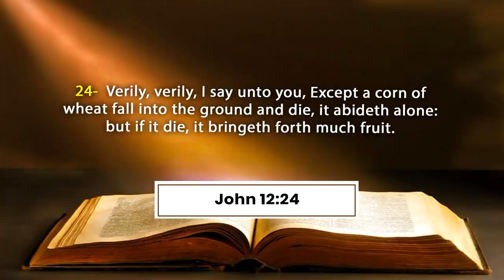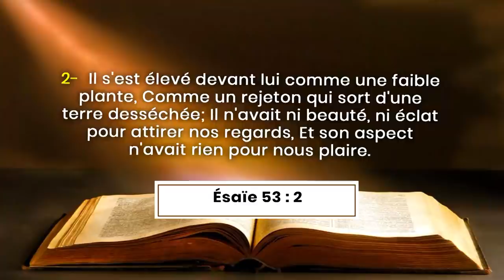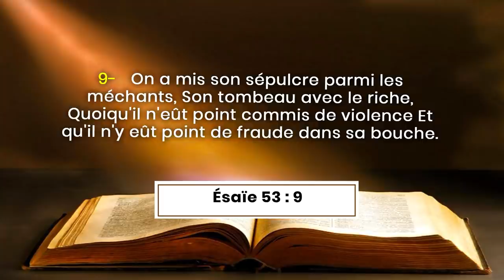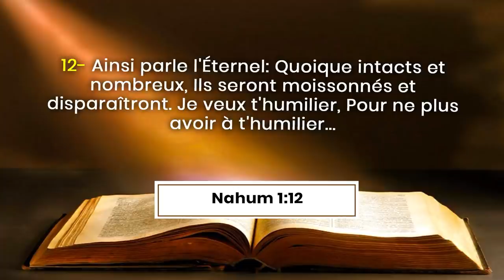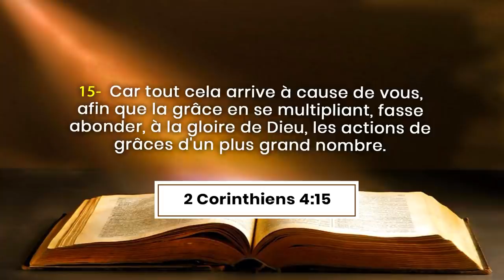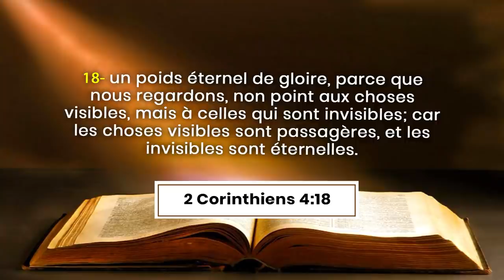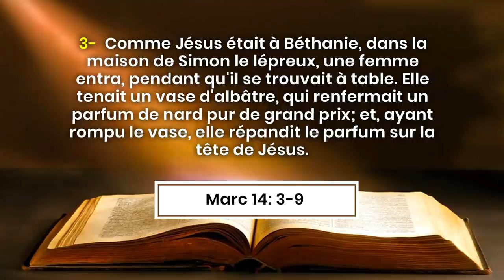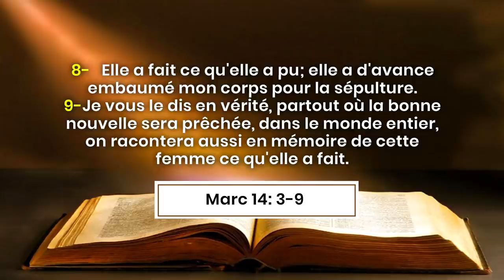LA LIBERATION DE L'ESPRIT : LE BRISEMENT